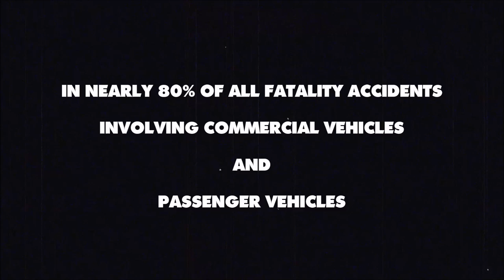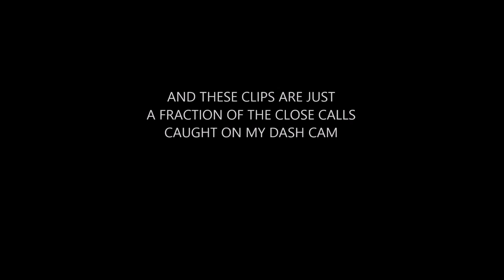Who's the real danger?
Captured and edited by: George Parker